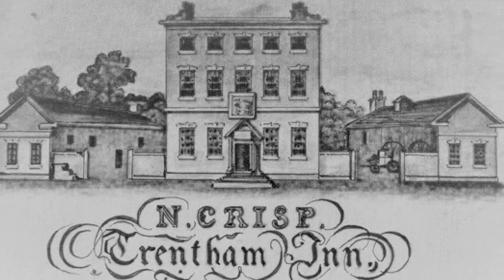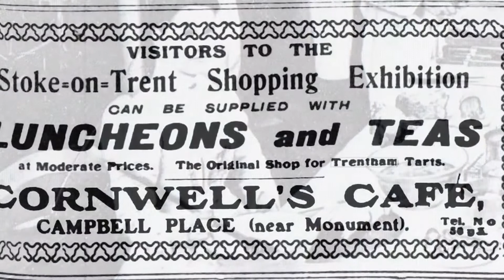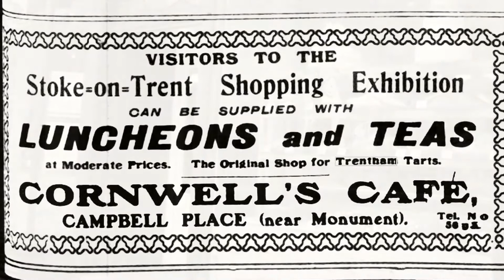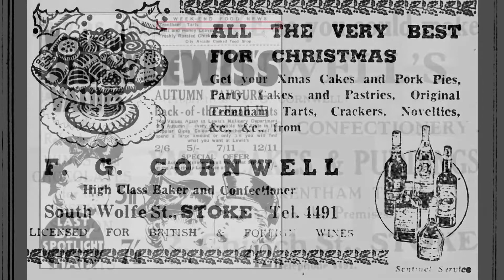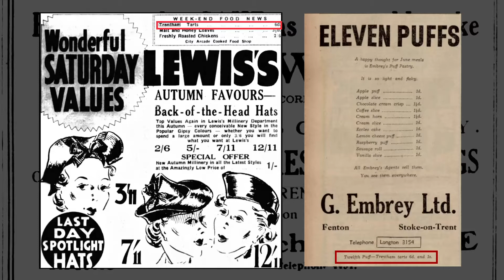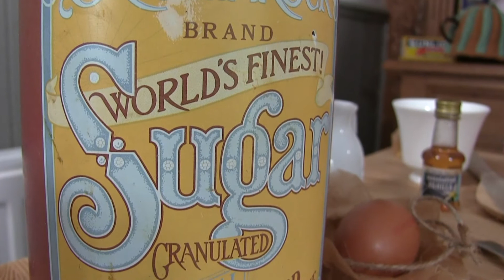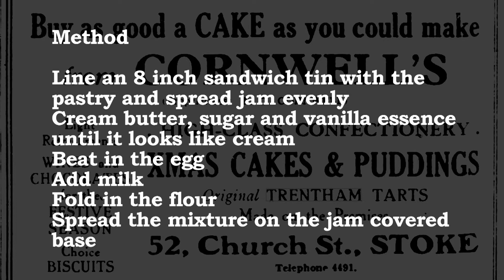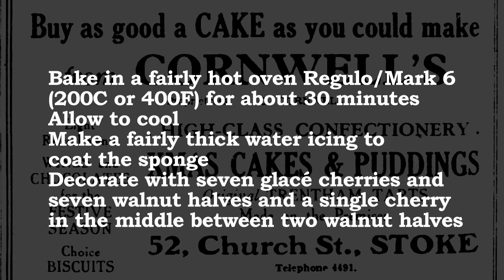The Story of the Trentham Tart